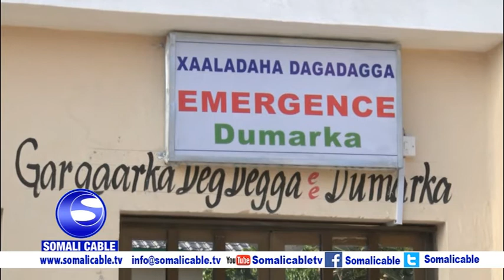ISBITAAL WEYN OO LAGU MAGACAABO MUKARAM AYAA LAGA FURAY DHISMIHII HORE EE HOTEL LAFWEYN EE MAGAALAD